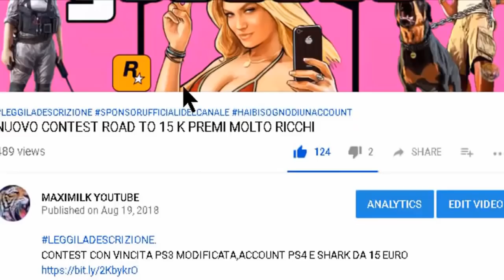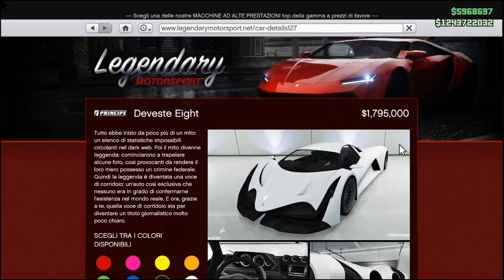GTA ON LINE 1.46 TUNING 2.0 DEVESTE EIGHT + CERCHI BENNY'S